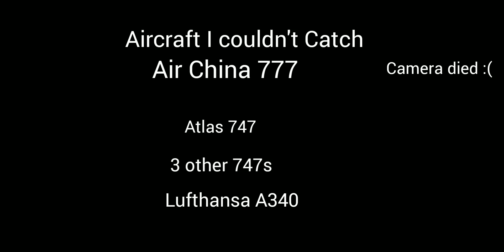Back to School Planespotting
One more planespotting before school starts again with more incredible catches!